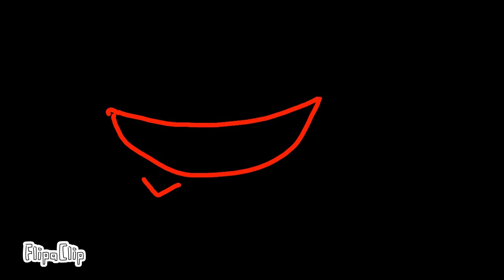Give Rodamrix meme